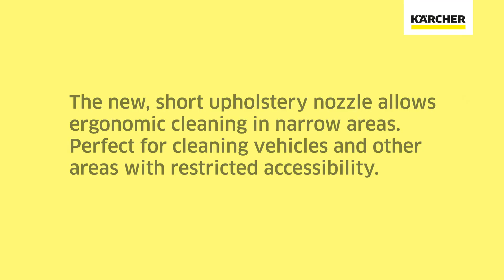Lợi thế của việc sử dụng vòi phun hút Puzzi ngắn để làm sạch xe hơi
Đoạn video ngắn cho thấy những ưu điểm của vòi phun bọc ngắn cho các thiết bị Puzzi phun xịt.

Tìm hiểu thêm các sản phẩm máy giặt thảm puzzi của Kärcher tại đây
- Trụ sở chính: 811A - 811B Trường Chinh, P. Tây Thạnh, Q. Tân Phú, Hồ Chí Minh